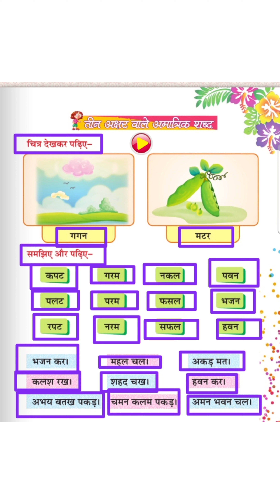तीन अक्षर वाले शब्द–Three Letter Words in Hindi|Hindi Varnamala for kids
तीन अक्षर वाले शब्द–Three Letter Words in Hindi|Three Letter Words Hindi